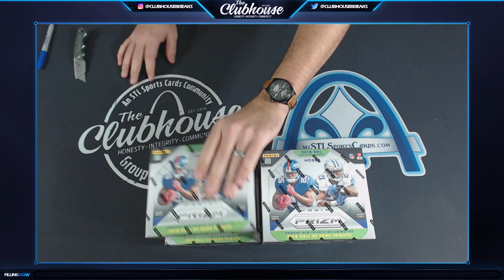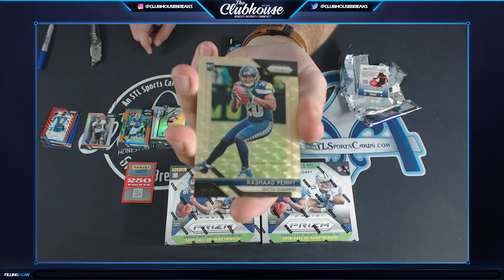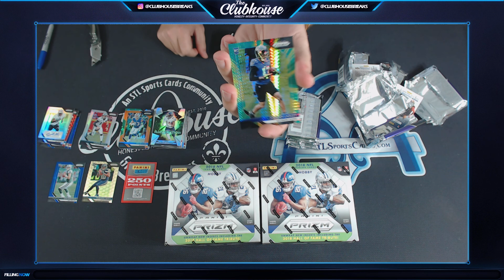2018 Panini Prizm Football Personal 4 Box Break for GTOWN